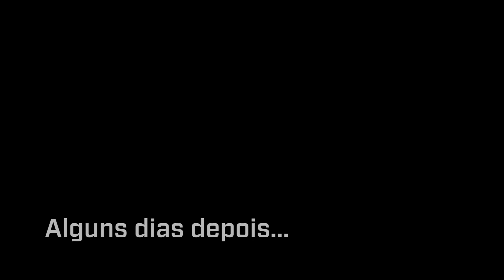ENCONTRO COM INSCRITOS SP (ft. MVS Preparações, Um Flip Na Vida, VHD, Historical Benga) | VLOG #146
Endereço da instituição que doamos os alimentos: Rua Frederico René de Jaegher, 540